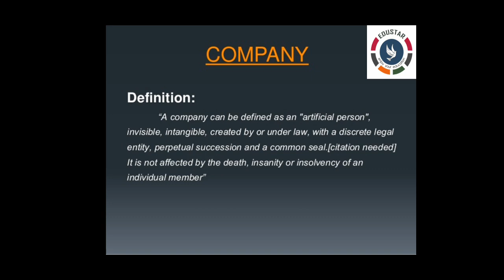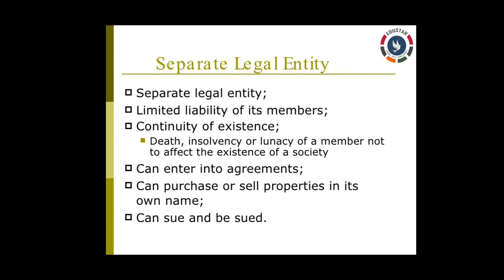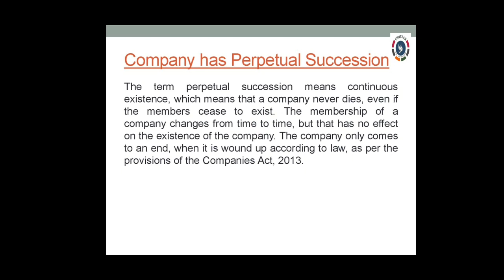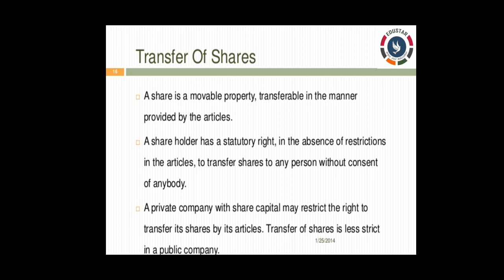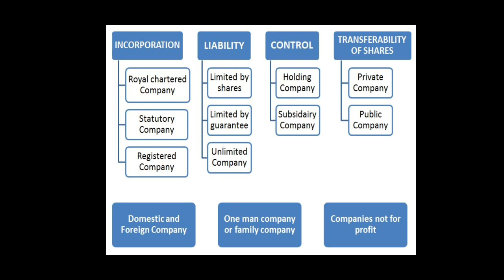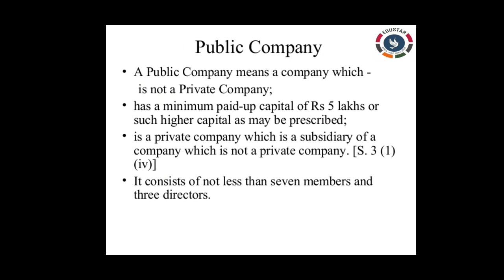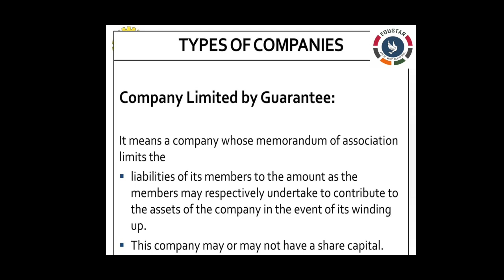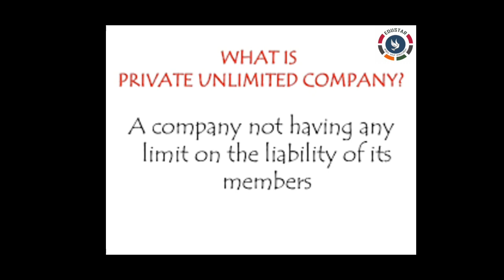Class.12 : ACCOUNTANCY : Accounting For Share Capital : Part.1